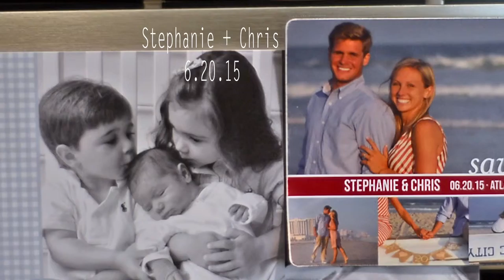Getting Ready Highlight